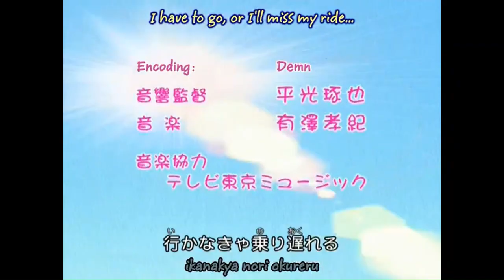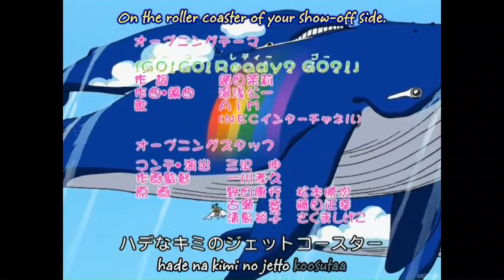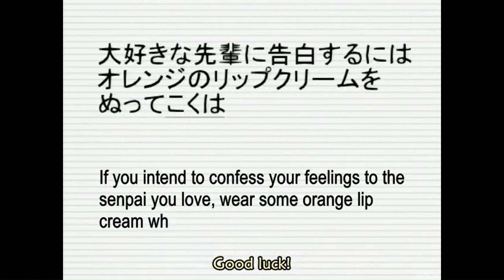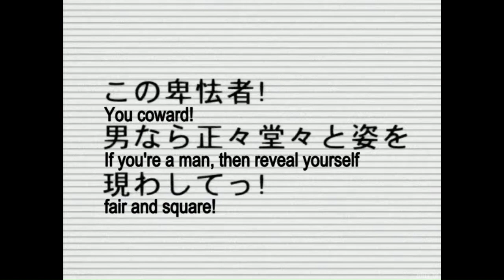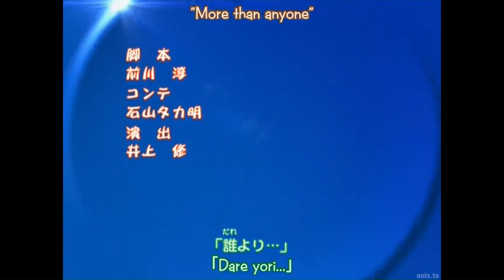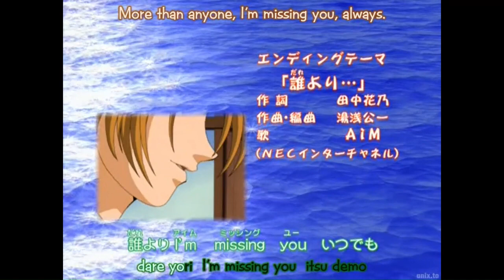Ask Dr. Rin ni Kiitemite! Ep 05